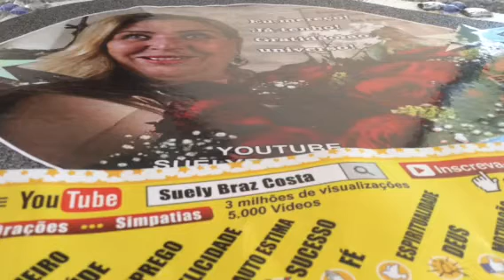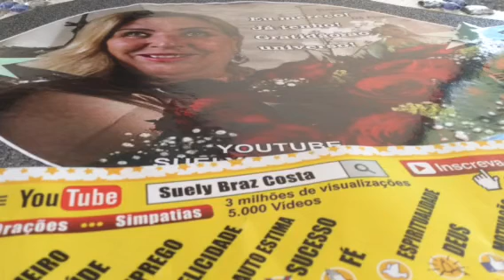Simpatia, Resgate Seu Poder ! Não Se Compare ! Você é Único!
Quem tem auto estima elevada, faz do seu jeito, sem medos !